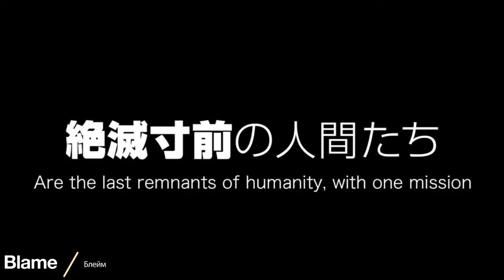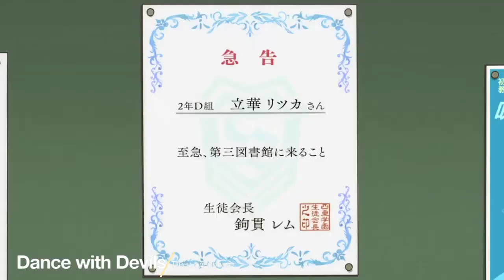Top anime of 2017 that should be watched today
►Anime

- Облачный смех / Donten ni Warau

- Синий демон (2017) / Ao Oni The Animation (Movie)

- Задушевный голос / Kimi no Koe wo Todoketai

- Сияние утра и Касэ / Asagao to Kase-san.

- Стальная тревога: Парень встречает девушку / Full Metal Panic! - Movie 1: Boy Meets Girl

- Эврика 7: Высокая эволюция 1 / Koukyoushihen Eureka Seven Hi-Evolution 1

- Вольный стиль! Займите свои позиции / Free!: Take Your Marks

- Как смотреть фейерверк / Uchiage Hanabi, Shita kara Miru ka? Yoko kara Miru ka?

- Спящая принцесса: Неизвестная история обо мне / Hirune Hime: Shiranai Watashi no Monogatari

- Блейм! Город, что умирает с древности / Blame! Movie

- Годзилла: Планета чудовищ / Godzilla 1: Kaijuu Wakusei

- Коколорс / Cocolors

- Лу за стеной / Yoake Tsugeru Lu no Uta

- Члены школьного совета. Фильм / Seitokai Yakuindomo Movie

- Моя геройская академия: Смертельная тренировка / Boku no Hero Academia: Training of the Dead

-Девушки и танки: Финал / Girls & Panzer: Saishuushou Part 1

- Нет игры — нет жизни: Начало / No Game No Life: Zero

- Тринити: Семеро магов — Вечная библиотека и девушка-алхимик / Trinity Seven Movie 1: Eternity Library to Alchemic Girl

- Твоё имя / Kimi no Na wa.

- Кошачий рай / Nekopara

- Орган геноцида / Gyakusatsu Kikan

- Великий из бродячих псов: Путешествие в одиночку / Bungou Stray Dogs: Hitori Ayumu

- Весенняя ночь коротка / Yoru wa Mijikashi Arukeyo Otome

- Заметки в Монстропедии / Kaibutsu Gakushou

- Звучи, эуфониум! Пусть мелодия дойдёт до тебя / Hibike! Euphonium Movie 2: Todoketai Melody

- Танец с демонами: Фортуна / Dance with Devils: Fortuna